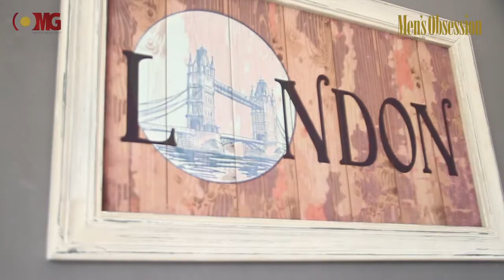Vicky Dwi Cahyanti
Pengusaha/Owner Sofa Alexa